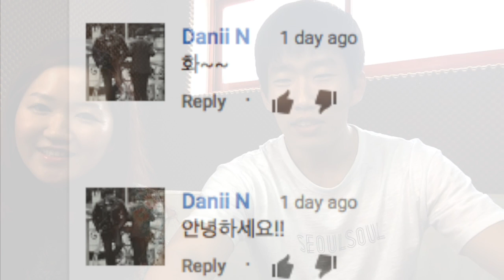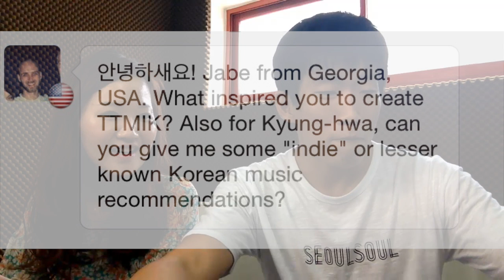Hello Kyeong-eun! - Live Korean Q&A (June 15, 2015)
This is an edited highlights video from the Live Korean Q&A session broadcast earlier today. The original broadcast was over an hour long, so we trimmed it down to just 8 minutes.

We plan to do these live Q&A sessions as often as we can, and we will announce the schedule for the week on our

We answer questions from the comments posted on YouTube during the live chat, comments on our website, on Twitter as well as through the language exchange app Hello Talk. (Download the app and add Hyunwoo with his ID "ever4one".)

Thank you so much everybody studying Korean with us.